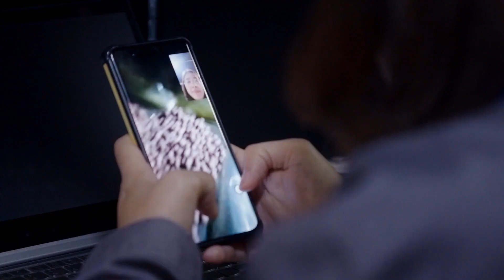✨生活闪亮时2022 EP02 | 红山动物园：小童，铁豆，毛栗子